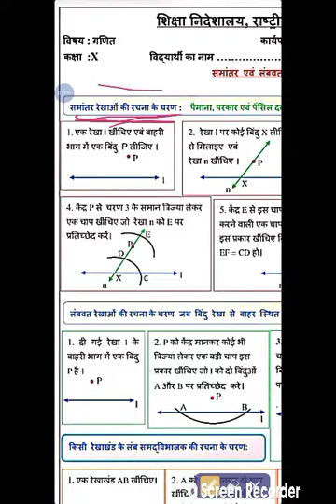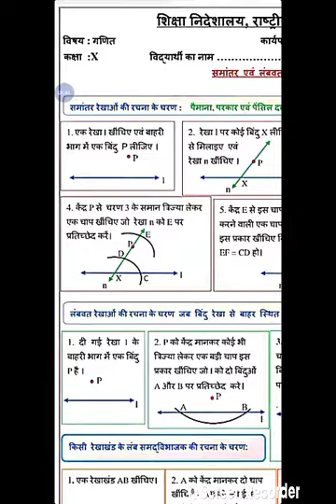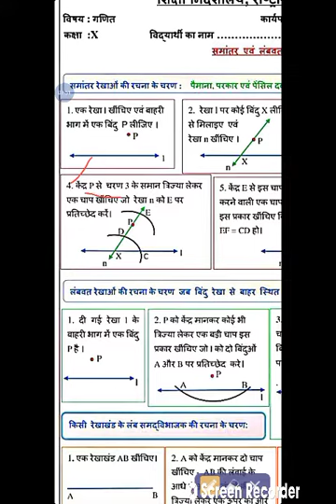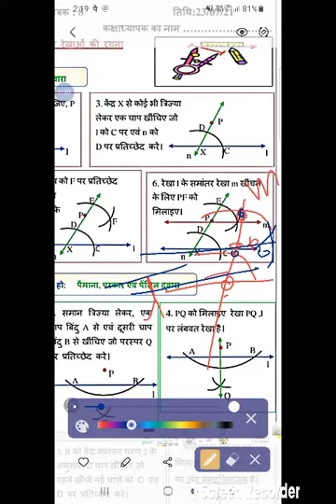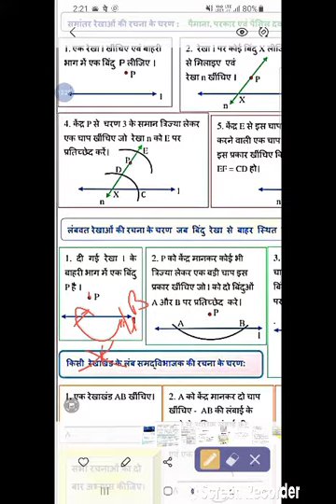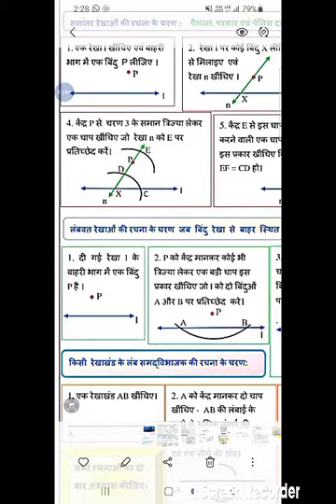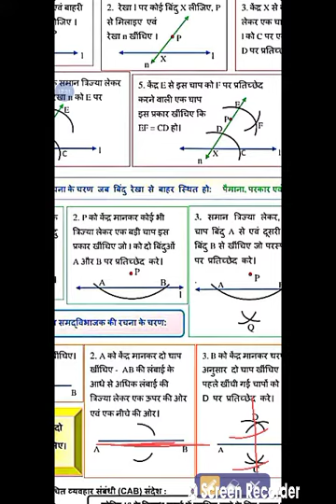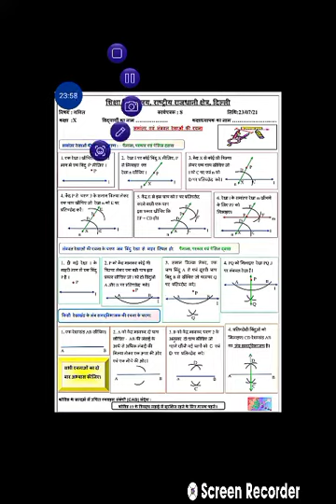Maths Worksheets No. 8/Class 10 / Mathematics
@Raj Mathematics by Raj